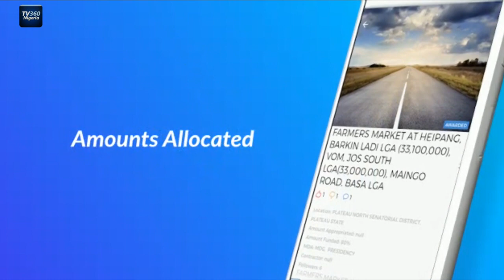TV360 SPORTS- Former Super Falcons player backs equal pay for Nigeria male and female national team